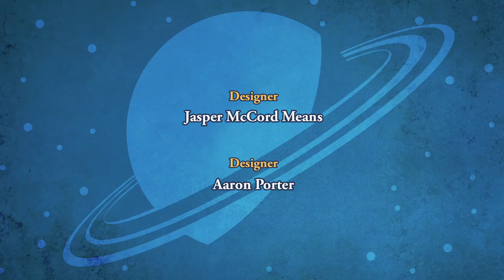SPACE RACERS: Goodbye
A faint radio signal is picked up in Stardust Bay... coming from the direction of the Sun. Flying off to investigate, Eagle, Robyn and Raven trace the signal to Mercury instead. It seems to be coming from MESSENGER, a spacecraft that was sent to explore Mercury ages ago - but everyone had long presumed the probe to be destroyed. Is it still functioning?

The racers carefully touch down on Mercury's shaded side - a tricky feat thanks to its proximity to the Sun during its broadly elliptical orbit. When they finally find MESSENGER, what's left of him is very weak, and there's nothing they can do to help.

But MESSENGER says he's okay about that, and asks them to bring his final images and research back to Earth while he lives out his days on Mercury. The kids bid a sad farewell to the probe, who will always be remembered for his landmark discoveries.